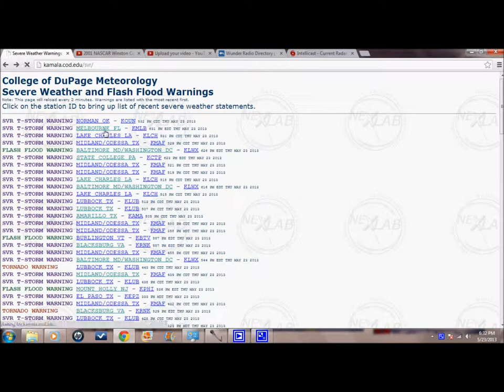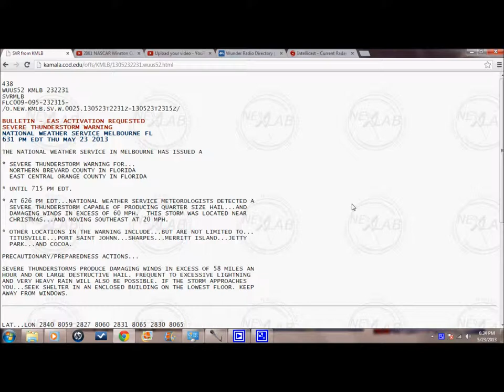EAS severe thunderstorm warning for Brevard and Orange counties in Florida - May 23, 2013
I recorded the audio from the Melbourne, Florida NOAA Weather Radio internet stream.